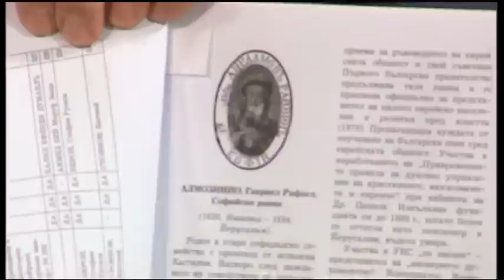"Документите с Антон Тодоров" - 20.04.2019 (част 2)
Търновската конституция и моделът на държавно управление в България
Гост в предаването: Милко Палангурски - историк във ВТУ